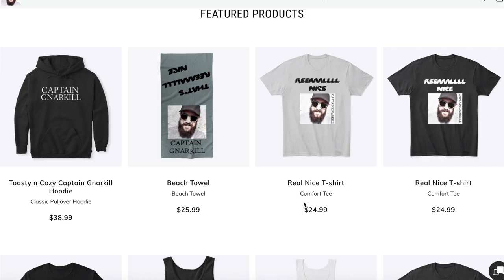Is Vanlife Safe?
Vanlife. Is it safe? The sole purpose of this video is for people to create their own thoughts on whether or not Vanlife is safe based on some realities that are not often talked about.

Things in my van that make vanlife better & easier:

12 Volt Refrigerator:

6" Memory Foam Mattress:

Solar Panels 100W:

Solar Batteries AGM 155AH:

Solar Charge Controller:

Solar 8awg wire:

Maxxair Roof Vent Fan:

Diesel Parking Heater Complete Kit:

7 Gallon Water Container w/ Spout:

Best Camping Chair Ever:

Dish Washer / Shower Sprayer Thing:

Trasharoo Trash Can:

Send Mail:
Jk, mail is no longer a thing. Heres what happened to that: